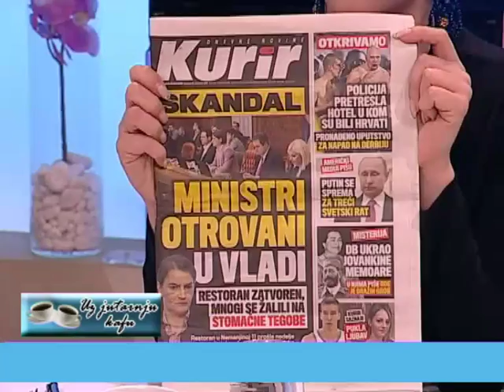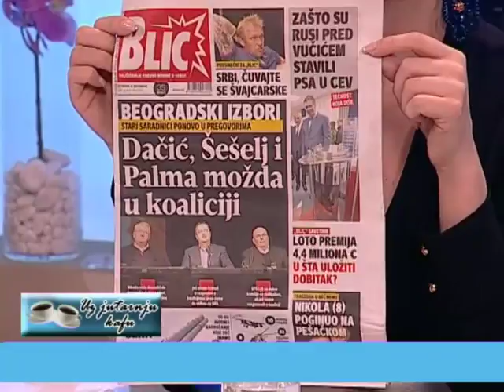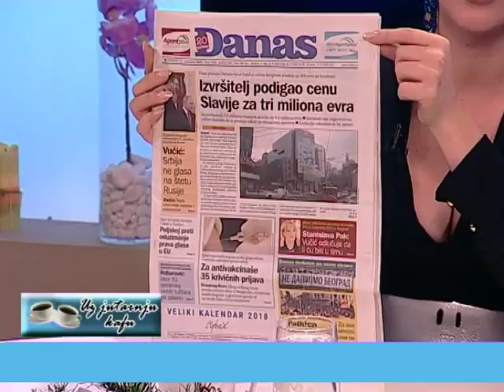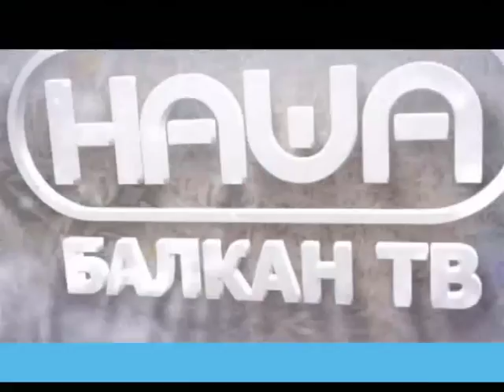EMISIJA UZ JUTARNJU KAFU 21.12.2017. MIROLJUB DRAŠKOVIĆ